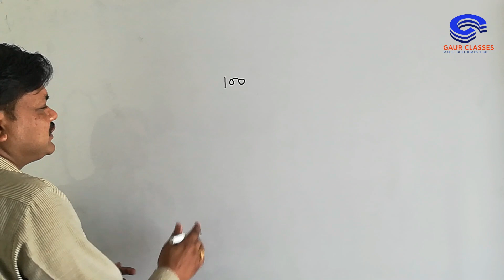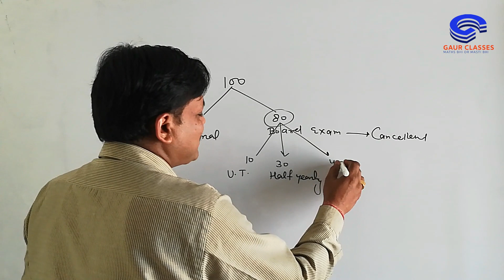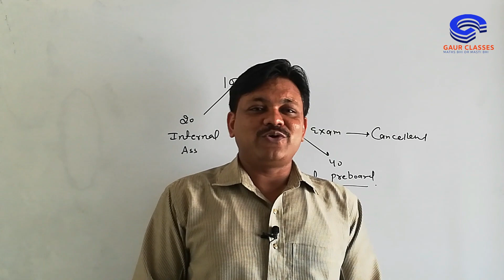cbse big update | board exam result class 10